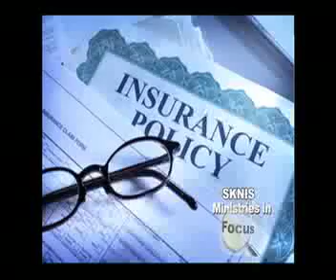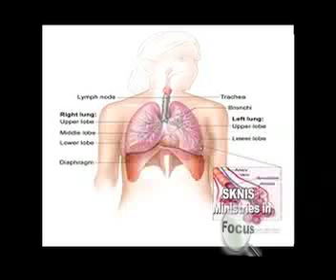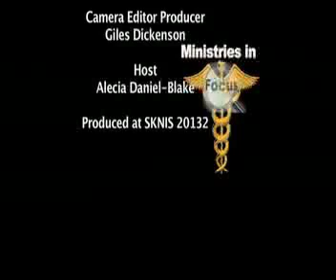Ministries in Focus_Ministry of Health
Hon. Marcella Liburd, Minister of Health, sits down with Information Officer Alicia Daniel-Blake to talk about the progress of her ministry.